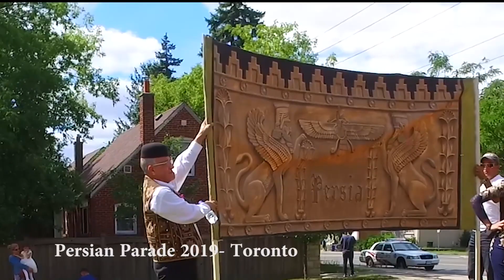Persian Parade 2019- Toronto- کارناوال ایرانیان در تورنتو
The first Persian Parade in Toronto on August 31st.
Organized by HTV NETWORK Television کانون فرهنگ و هنر خانه ایران و
Persian arts & cultural Centre(PACC CANADA)